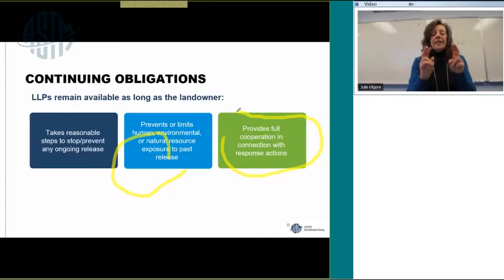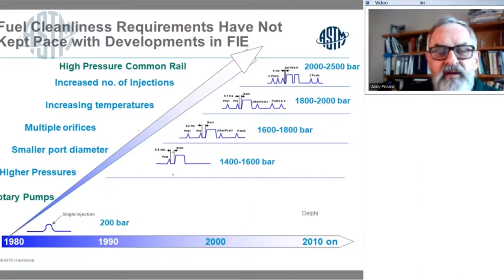Benefits of ASTM Virtual Training